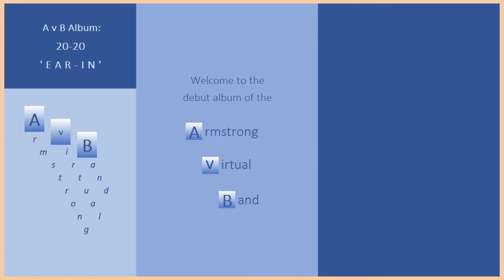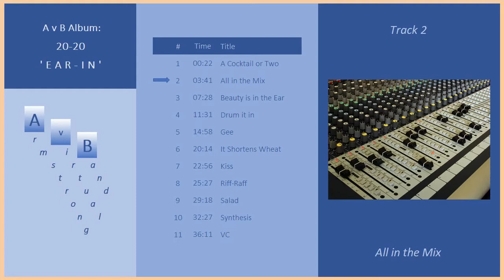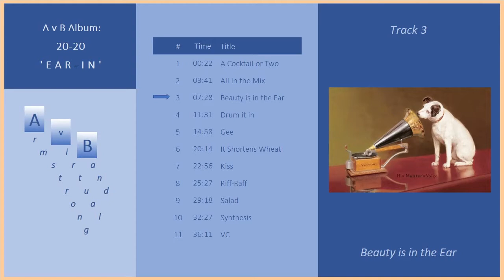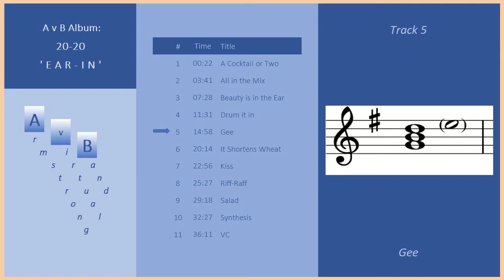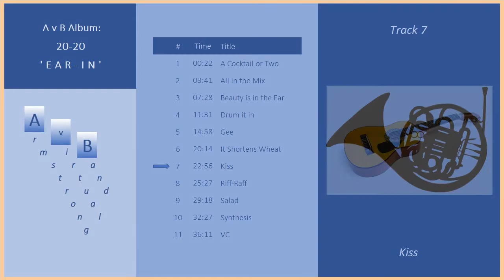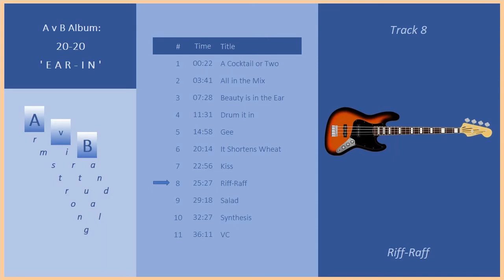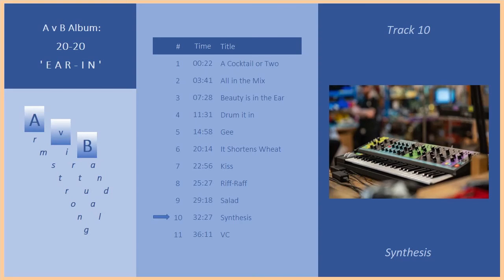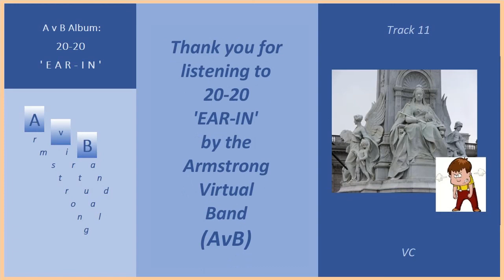2020 EarIn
The debut album of the Armstrong Virtual Band (AvB).

Track Listing:

00:00 Intro
00:22 A cocktail or Two
03:41 All in the Mix
07:28 Beauty is in the Ear
11:31 Drum it in
14:58 Gee
20:14 It Shortens Wheat
22:56 Kiss
25:27 Riff-Raff
29:18 Salad
32:27 Synthesis
36:11 VC